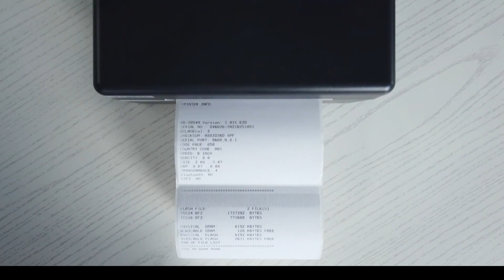label printer：D4602B how to printe self test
4 inch barcode label sticker printer D4602B, how to print self-test page?
Proceed as follows:Press and hold the feed button, then bress
the power button to turn n the printe r
After the printer is tumn d on, release the
power button,continue to hold the feed button
for about 4 secounds and then release the button.